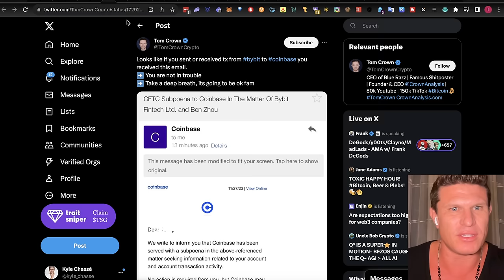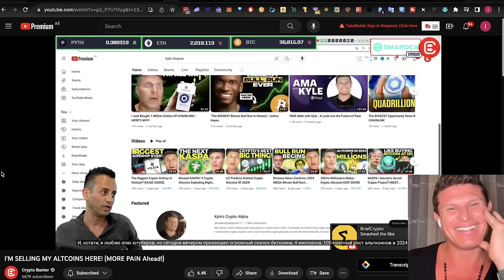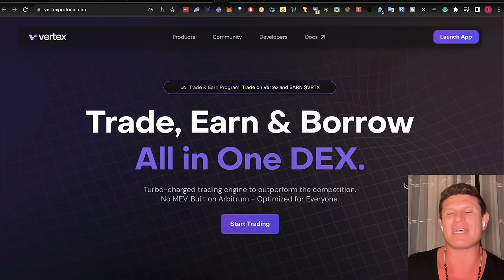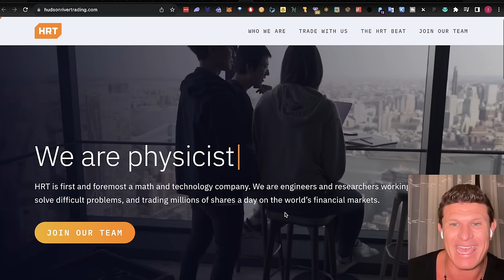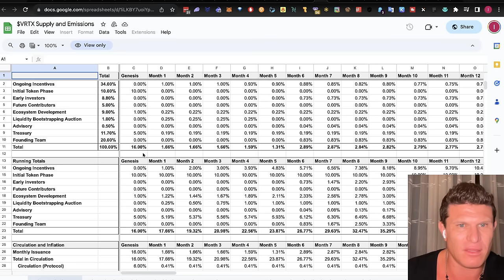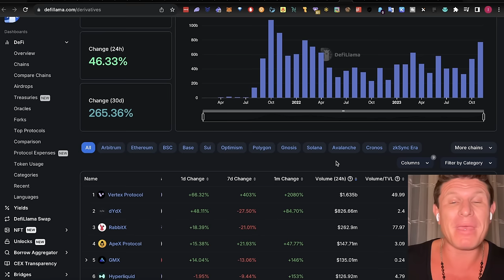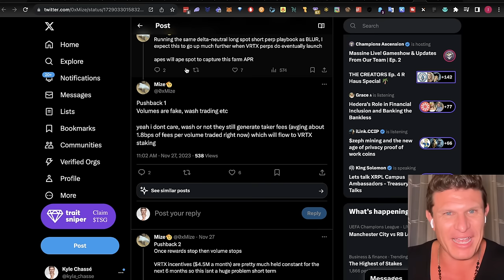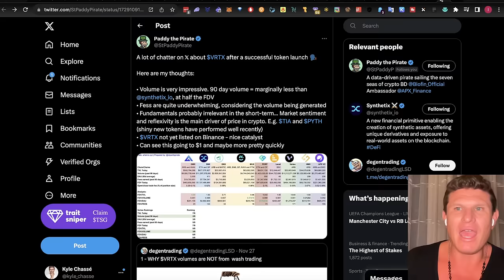I Made $1,000,000 On My Last Crypto Trade! [HERE I GO AGAIN]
My Last High Conviction Crypto Trade Netted Me $1,000,000 In A Few Weeks!

Today , I Have Discovered A New High Conviction Crypto Trade!

It's Called Vertex Protocol - A Perpetual DEX That Offers Spot & Perpetuals + Money Market Where One Can Deposit & Earn From Your Assets!

DM after you have signed up + deposited for access!

💰Trade With Me On Bybit :

💰Trade with Bybit ($30,300 BONUS 💰)

💰Trade with Bybit & earn free iPhone15 for existing & new users!

Investment Risks :

The Channel :

Timestamps :

0:00 High Conviction Play
1:35 The Importance Of Decentralization
1:48 CFTC Vs Bybit
2:55 The Case For DeFi
4:14 Charles Hoskinson On Decentralization
5:47 Introduction To Vertex
6:23 Differing Opinions
10:02 Vertex Competitors
10:36 Vertex Explained
11:35 Vertex Latency
13:00 Why I Am Bullish On Vertex
13:38 Jane Street
14:13 Hudson River Trading
15:05 Dexterity Capital
17:01 dYdX Unlocks
17:19 Tokenomics + Emissions
19:34 VRTX Token Utility
21:25 Derivatives Volume
22:41 Vertex Stats
23:17 Vertex Protocol New ATH's (Volume)
23:24 Arbitrum Incentives
24:36 Vertex's Price Rerating
26:11 Vertex Staking
27:46 Washtrading Allegations
28:40 Rewards + Incentivization Structure
29:25 Delphi Digital Bullish On Vertex
29:57 Data Driven Analysis